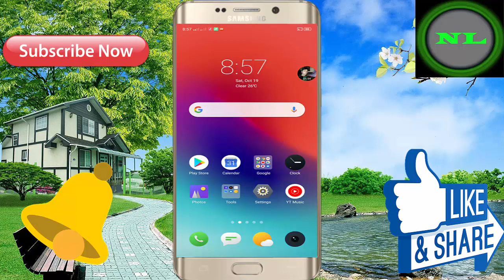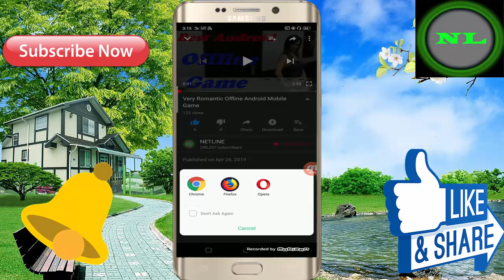New 3D Offline Android Mobile Game // In Hindi Full Game Video